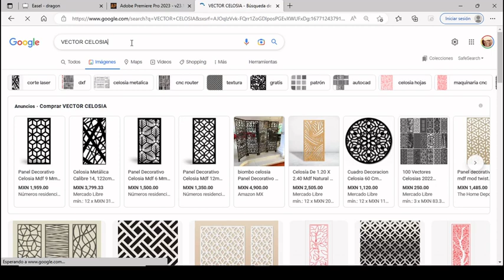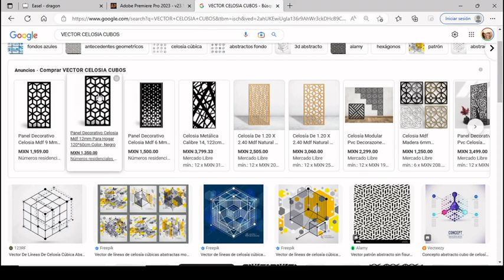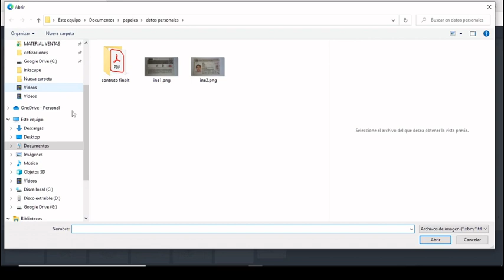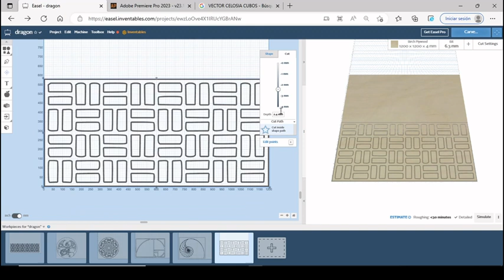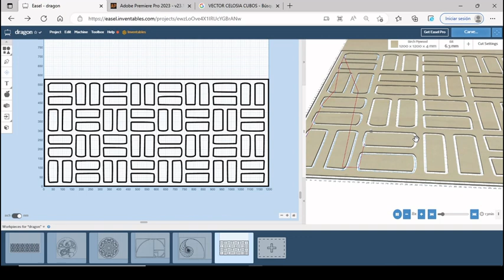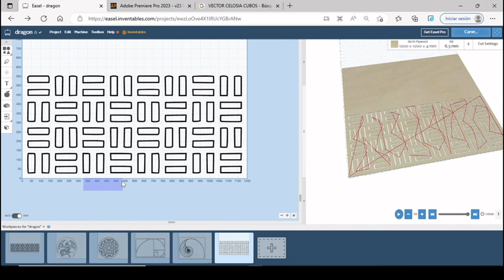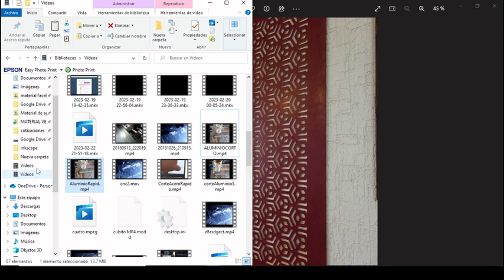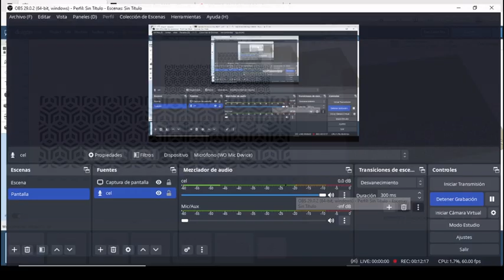Fabricación de Celosía en MDF con Router CNC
En este video les mostramos como fabricar una celosía con router CNC.

Se utiliza el software EASEL

Y un router CNC, recomendamos nuestra marca

Cualquier duda favor comunicarse al

WhatsApp y teléfono